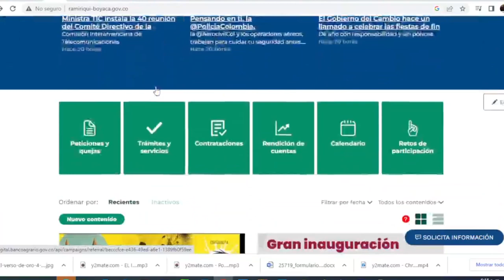Del 9 al 11 de diciembre tenemos una cita con la declamación, la poesía y la cultura.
Recuerda que del 9 al 11 de diciembre tenemos una cita con la declamación, la poesía y la cultura.

Compartimos el promocional oficial del Concurso de Declamación de Poesía Lírica y Costumbrista “El Verso de Oro”